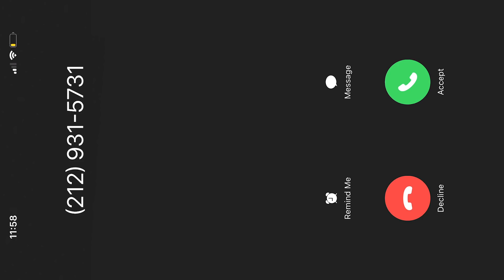57 Minutes of Advice For People Early In Their Career | Chase Fireside Chat 2019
In this fireside chat, Gary talks to a group of young professionals working for Chase bank about their professional careers and how they should be thinking about them. The amount of time in your life you actually spend working is astoundingly high so you want to make sure you like your job and are happy doing it every day. After the fireside chat, Gary does a Q&A with the young professionals in the audience... Enjoy!
Gary Vaynerchuk is the chairman of VaynerX, a modern-day media and communications holding company and the active CEO of VaynerMedia, a full-service advertising agency servicing Fortune 100 clients across the globe.

VaynerX, also includes Gallery Media Group, which houses women’s lifestyle brand PureWow and men's lifestyle brand ONE37pm. In addition to running VaynerMedia, Gary also serves as a partner in the athlete representation agency VaynerSports, cannabis-focused branding and marketing agency Green Street and restaurant reservations app Resy. Gary is a board/advisory member of Ad Council and Pencils of Promise, and is a longtime Well Member of Charity: Water.